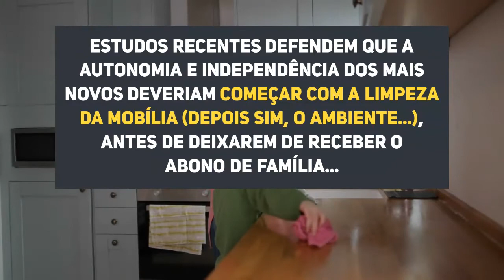Dos 8 Aos 80, Cada Um Que Prepare A Sua Ementa...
O excesso de zelo na educação das crianças é uma preocupação premente!

Os pais fazem todas as tarefas, quando as crianças poderiam perfeitamente desempenhar pequenos encargos como carregar o seu tablet tratar do IRS ou validar as próprias despesas no e-fatura...

Estudos recentes defendem que a autonomia e independência dos mais novos deveriam começar com a limpeza da mobília (depois sim, o ambiente...), antes de deixarem de receber o abono de família...

Um famoso pediatra aconselhou pais de todo o mundo a deixarem de preparar a marmita aos seus filhos a partir dos 8 anos de idade. Desde cedo, ganharão a liberdade de poderem escolher entre o McDonald's e o KFC...

As opiniões dividem especialistas, professores, fabricantes de tupperwares, pais e até as próprias crianças que exigem mais formação no manuseamento de facas de cozinha e panelas de pressão...